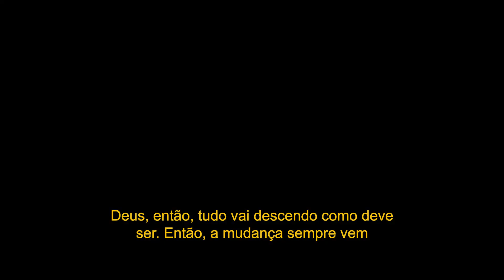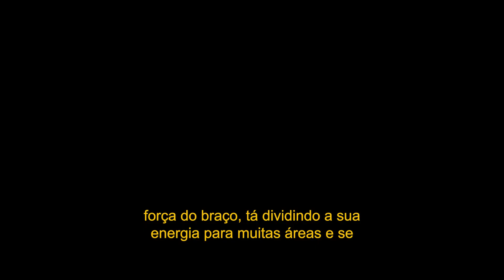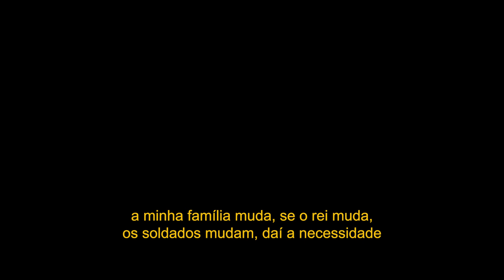O cabeça | Série Azeite extra EP 44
Trecho extraído de: A cabeça do cabeça! _Palavra de Vida e fé